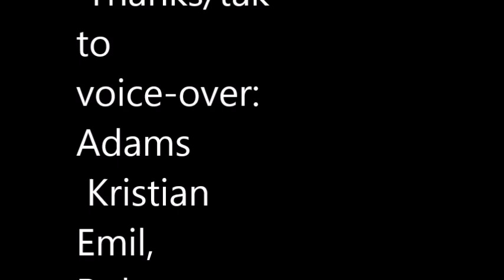The Environment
A storytelling workshop facilitated by Hopin Academy for  Hald Ege Efterskole students educational visit to Dalun, Ghana in 2016.